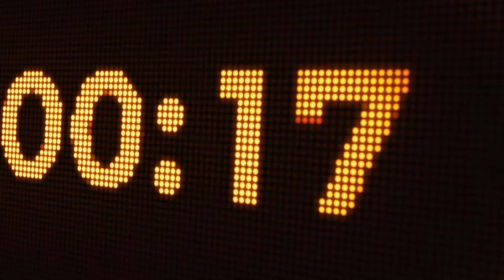Juegos Populares 2018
¡Inicia en nuestra organización la fiesta deportiva de los Juegos Populares 2018! Una competencia con más de 260 empleados participantes en siete disciplinas deportivas: baloncesto, voleibol, softbol, boliche, tenis de mesa, ajedrez y dominó. Serán cinco intensas semanas de deportividad, en las que fomentaremos la sana competencia, el espíritu de equipo, la integridad y el respeto por los compañeros. Los ganadores en cada categoría recibirán trofeos y medallas. ¡Arriba el orgullo deportivo Popular